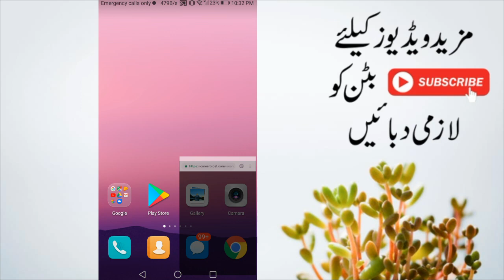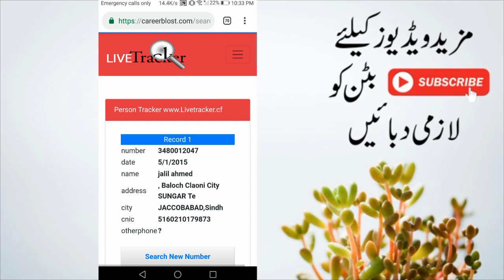Get Any number Details Name - Address- Cnic || 100% Real Method